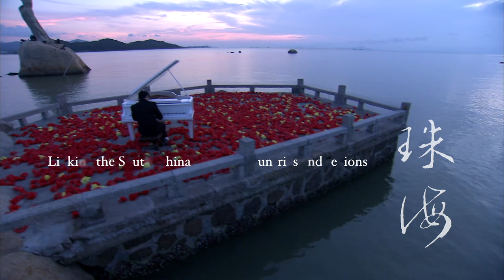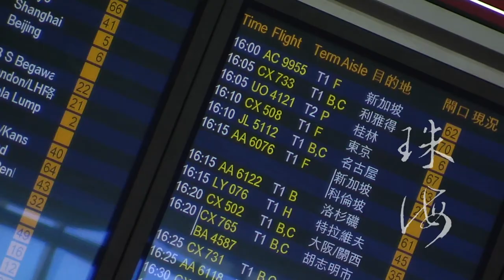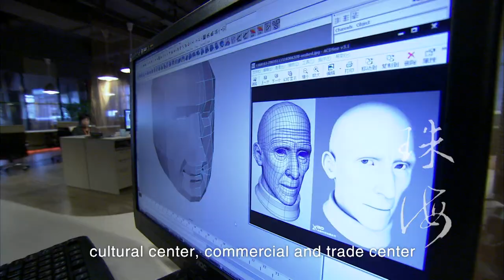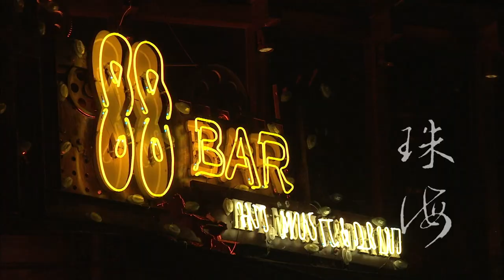Introduction to Zhuhai, China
An informative video about the resort city of Zhuhai in China, bordering Macau and just 70min from downtown Hong Kong by hourly ferry. A main attraction is Zhuhai International Circuit, just 25min by taxi from the Zhuhai ferry terminal.